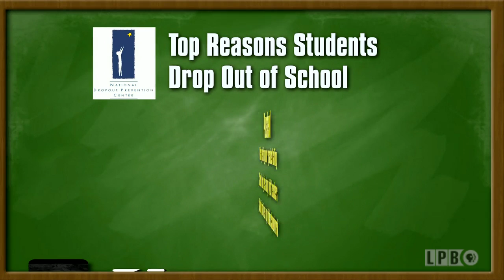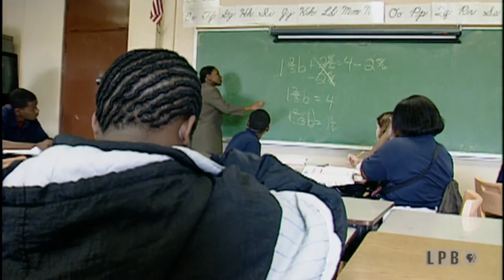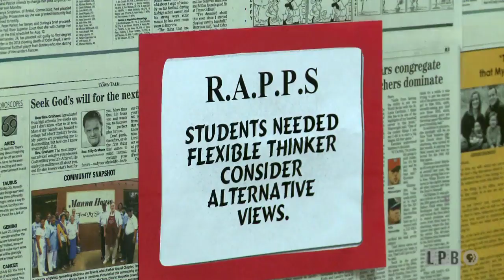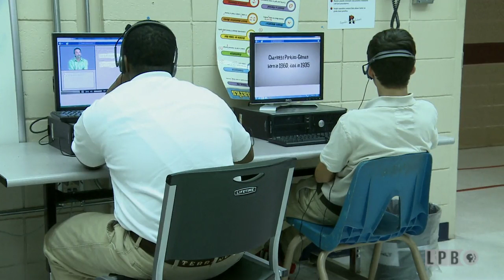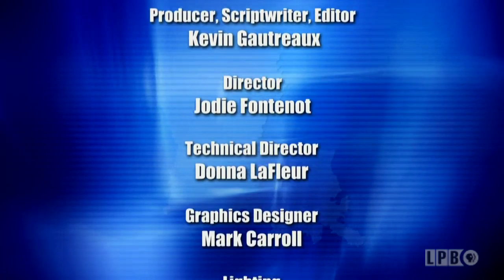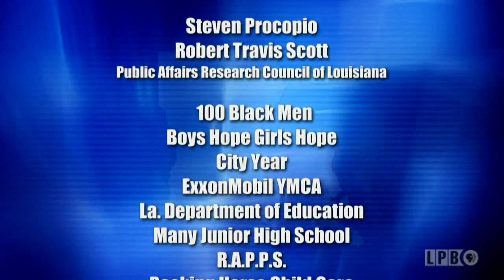Destination: Graduation | November 2014 | Public Square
Destination: Graduation In 2012, Louisiana's graduation rate reached an all-time high of 72%, but there still is a lot of work to do. How is Louisiana addressing its dropout problem? What programs are available to keep students in school? How effective are they? And how early should you intervene? Funding for this project is provided by the American Graduate Program and the Corporation for Public Broadcasting.